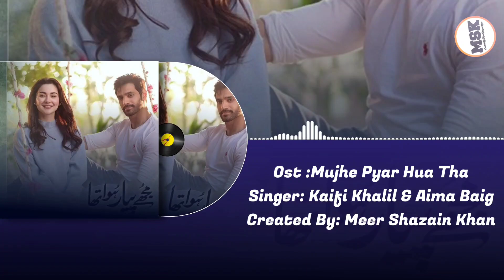Mujhe Pyaar Hua Tha Ost Created By Meer Shazain Khan